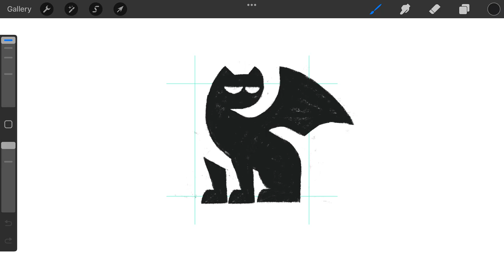Flying Dragon Cat logomark design process credit: @anhdodes - Anh Do - logo designer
Flying Dragon Cat

“ Love of beauty is taste. The creation of beauty is art. ”

Ideas and inspirations: cat, kitty, kitten, dragon, wyvern, drake, Toothless, bat, flying, wings, winged, mythical, fantasy, legendary, mythology, ancient, silhouette, etc.